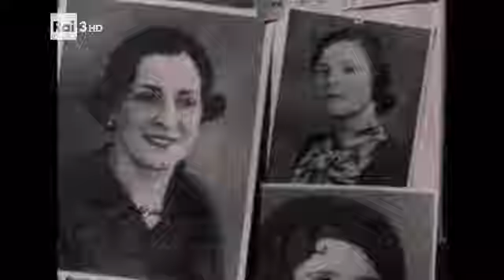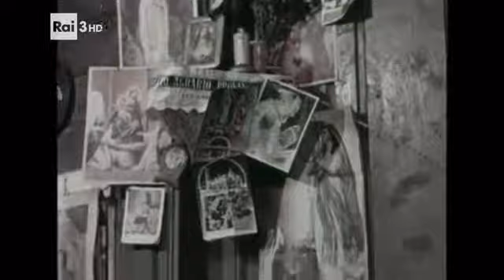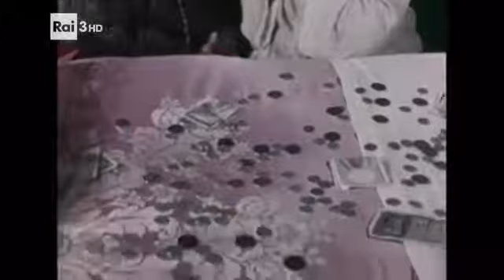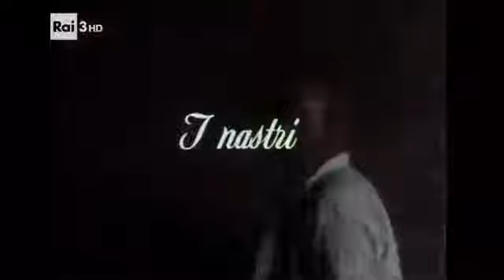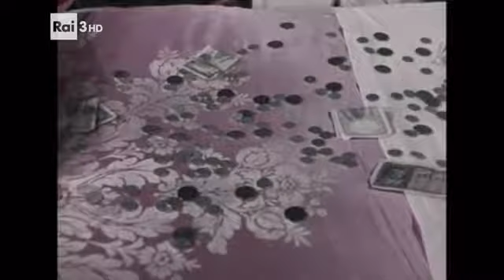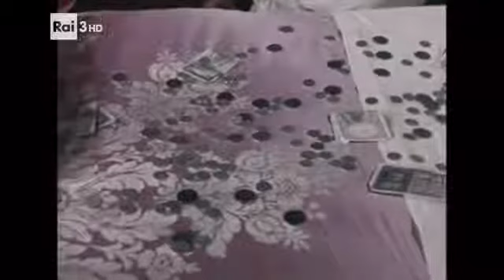Gli stregoni (1961) di Raffaele Andreassi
cortometraggio.

Documentario.

Documentario di M. Craveri e E. Gras, 1963.

Luciano Emmer - La sublime fatica Corona Cinematografica (Italia), 1966 11 min, 1966, corto - documentario / short - documentary 720p ….